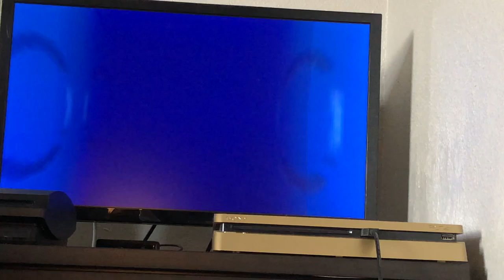March Madness 2020 South Region: 5Ohio State vs. 12Stephen F. Austin- NCAA Basketball 10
The Ohio State Buckeyes pull off the come from behind win over the Stephen F. Austin Lumberjacks. Poor shooting late led to the Lumberjacks, who led the Buckeyes much of the game, to crumble, resulting in the 56-34 win. The Buckeyes advance to play 4 seed Louisville in the Second Round.